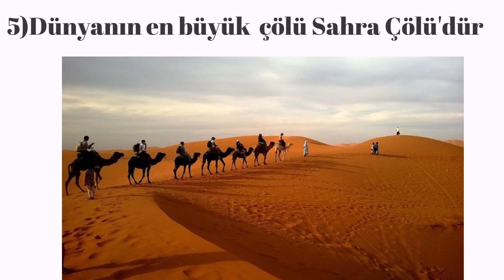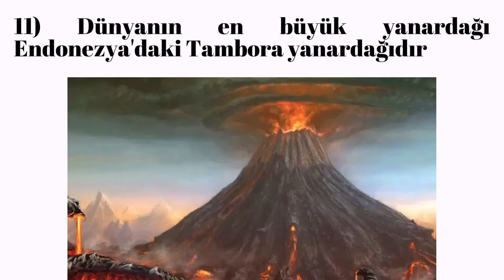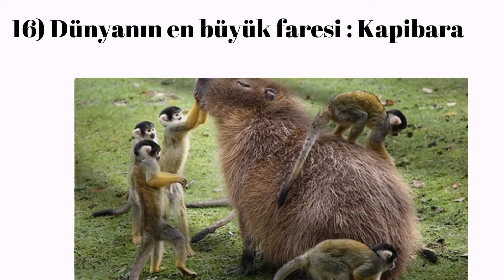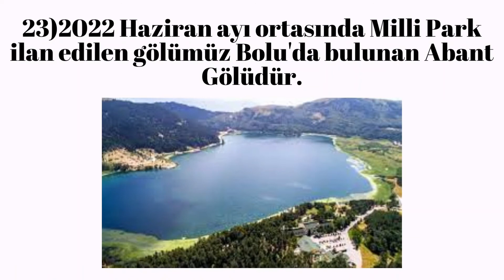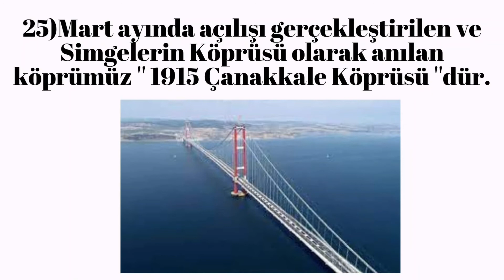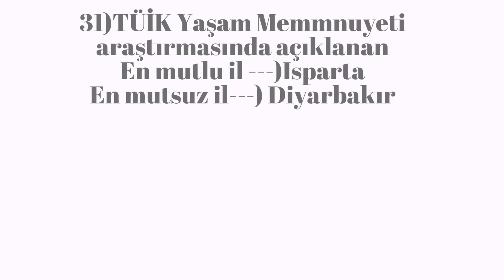2022 KPSS de Çıkması muhtemel Güncel Bilgiler (5)